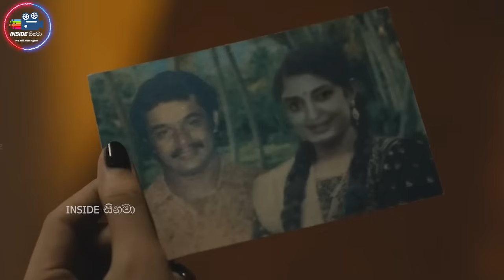දෙමවුපියන්ව අභිරහස් ලෙස ඝාතනය කළ මිණීමරුවන් සොයා යන තරුණිය 😱 2024 Movie in Sinhala | Inside Cinema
දෙමවුපියන්ව අභිරහස් ලෙස ඝාතනය කළ මිණීමරුවන් සොයා යන තරුණිය 😱 Virunnu 2024 Full Movie in Sinhala | InsideCinema

⭕ Time Chapters
0:00 - intro
0:50 - movie name
1:42 - full movie in Sinhala
23:01 - ending

𝙈𝙤𝙫𝙞𝙚𝙨/𝙏𝙑 𝙎𝙚𝙧𝙞𝙚𝙨
* 𝙍𝙚𝙫𝙞𝙚𝙬𝙨
* 𝙏𝙧𝙖𝙞𝙡𝙚𝙧𝙨
* 𝙎𝙪𝙗𝙩𝙞𝙩𝙡𝙚𝙨
* 𝘿𝙤𝙬𝙣𝙡𝙤𝙖𝙙 𝙇𝙞𝙣𝙠𝙨